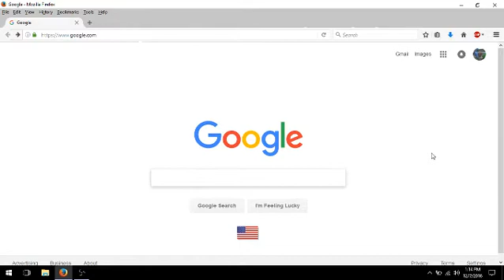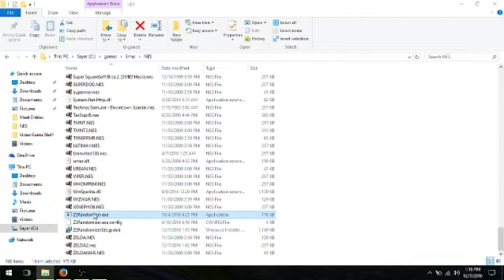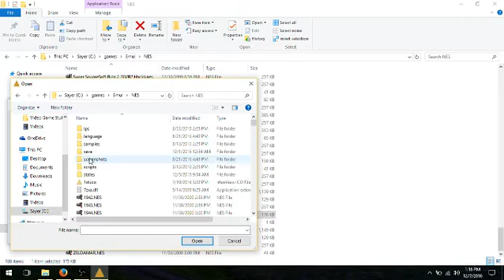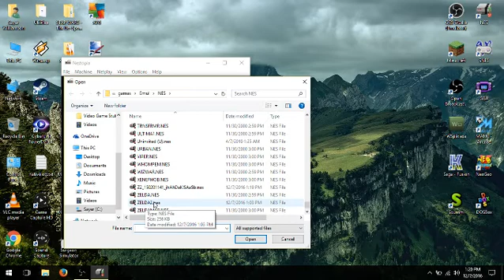Zelda 2 Randomizer Installation Tutorial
This video explains how to download and play the Zelda 2 Randomizer, created by Digshake.
IMPORTANT:  You need to have an NES emulator and the Zelda 2 rom file downloaded before playing the randomizer.
Step 1:  Type in "zelda 2 randomizer" in google
Step 2:  Click on the first link.
Step 3:  Click on "download."
Step 4:  Click on "here."
Step 5:  Click on "save file."
Step 6:  Open the file you just saved (Z2Randomizersetup)
Step 7:  Click "Install."
Step 8:  Open "Z2Randomizer.exe" file which was just installed.
Step 9:  Select the ROM File "Zelda 2" from your files, so this is the rom that is hacked/randomized.
Step 10:  Choose your settings/flags.
Step 11:   Click on "Create Seed."
Step 12:  Click on "Generate ROM."
Step 13:  Open your emulator and the hacked/randomized ROM that was just created.